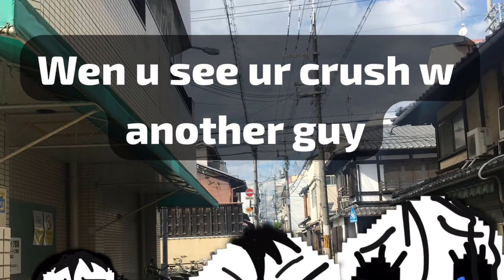SAD SONG 2023: Watch this to remain in a loop of perpetual sadness Ujustdontgetit 😢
Literally me when I need a relatablé gf R-the F-N!